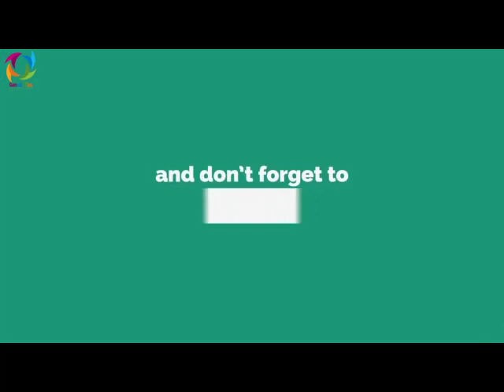خبر فوری : بالاخره داکتر عبدالله بـ.ـاخـ.ــت خود را قبول کرد ایا مردم داکتر عبدالله را میبخشه